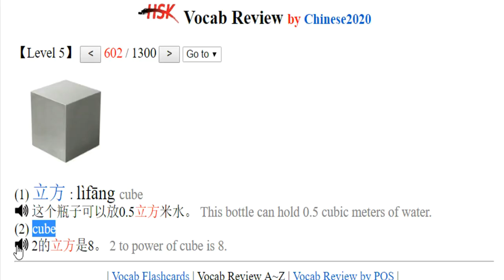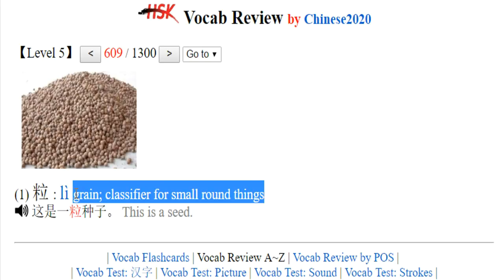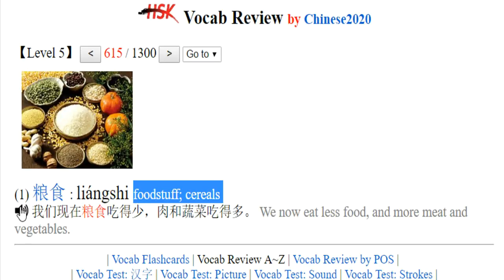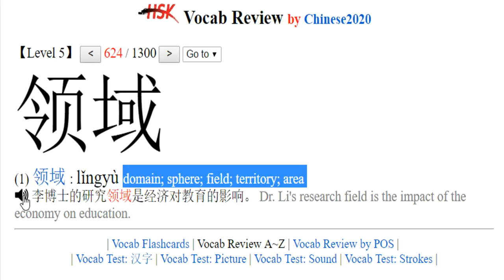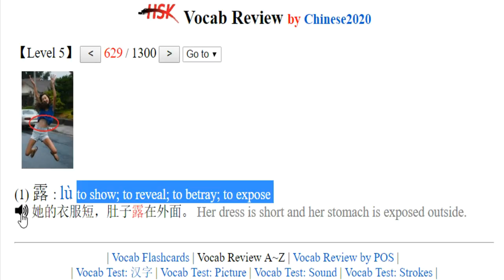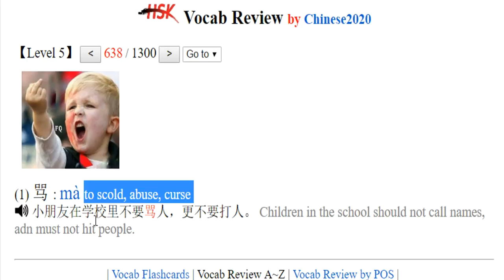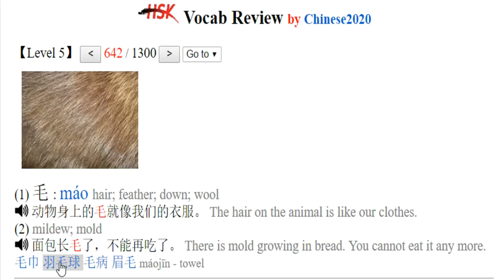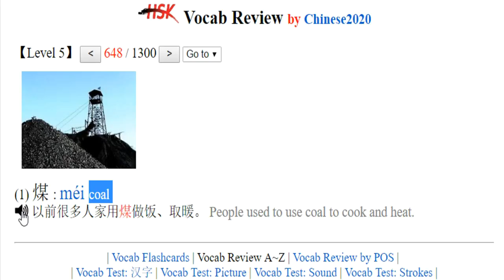HSK5 Vocab Review （Word 601 to 650 ）